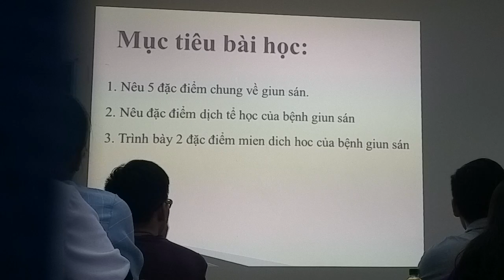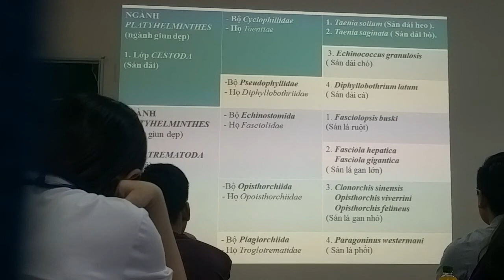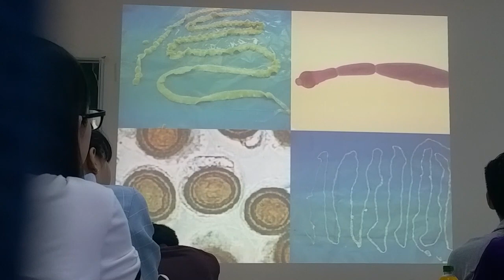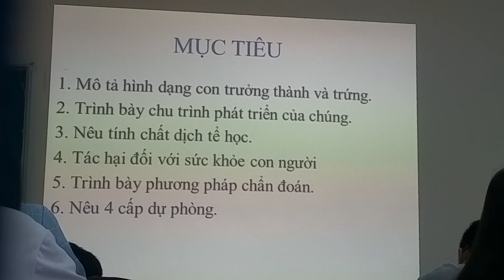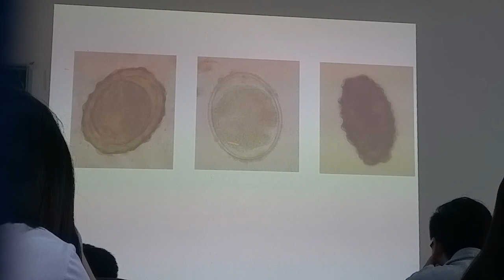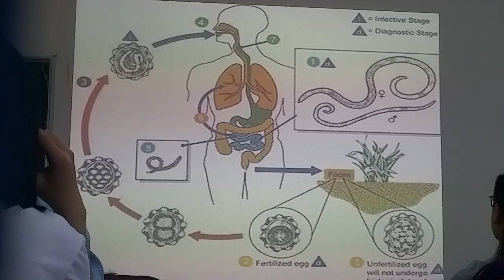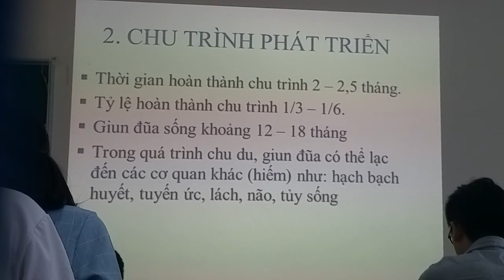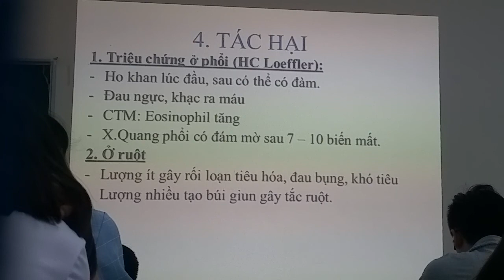Giun đũa (ký sinh trùng CTUMP)